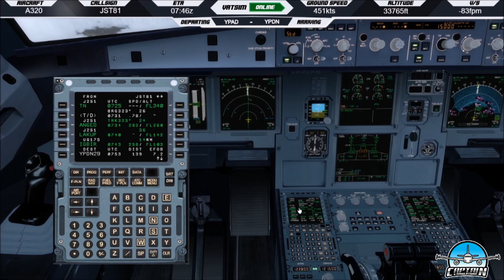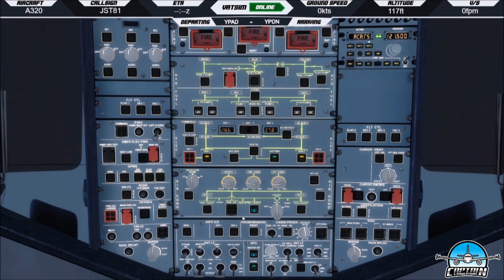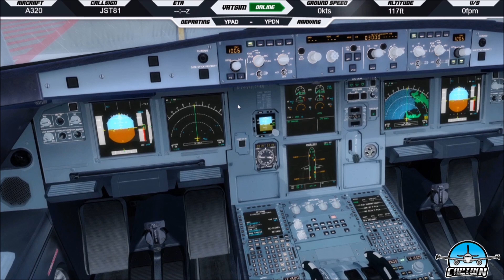4K Descent into the New YPDN Scenery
Today we fly the Fslabs A320 as JQ81 from Adelaide to Darwin. This was meant to be a 2 part video however due to poor YPAD scenery and volume of my voice being just too low I've had to scrap the first video.

So here is my thoughts on Darwin scenery:

The Darwin Scenery recently released by MFSG  on 27/02/2020 (link below to purchase) is okay however its a bit of a pain on installing as there is many files you need to change and add/remove to be able to get the setup the way you want instead of others such as Flightbeam Manager or FlyTampa control panel to enable the use of PBR, Orbx, moving cars etc. These guys do a great job of the airport itself however lack the tech skills for the systems that flightbeam or flytampa do. Sadly GSX has also got to be fixed at the airport prior to landing there to ensure that the gates also work as GSX doesn't recognise them until you input the information that it is actually there. Overall I give 3/5 stars with some work needing to be done to fully complete the job.

Please follow me and like my pages to stay up to date on all of my latest videos and or live streams.